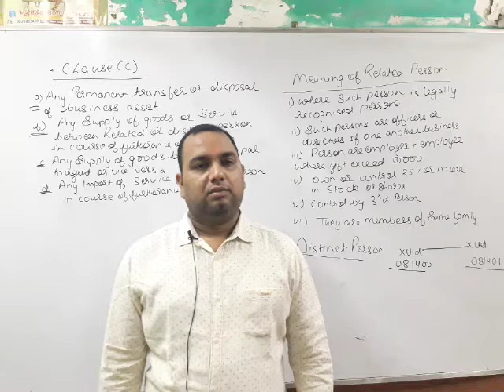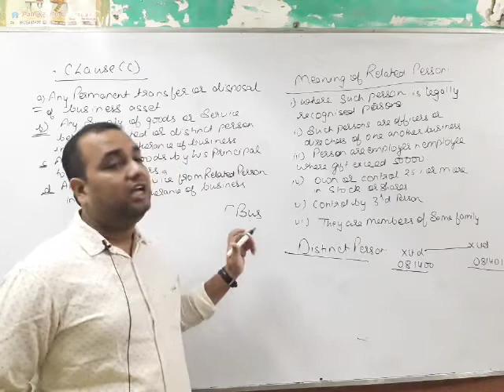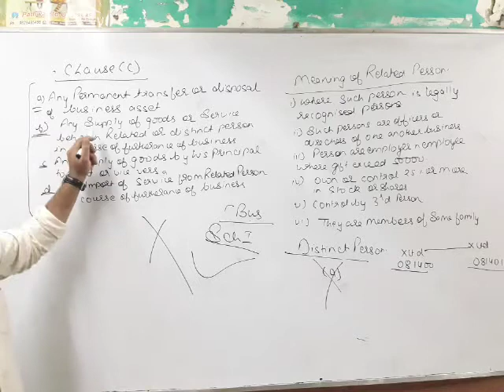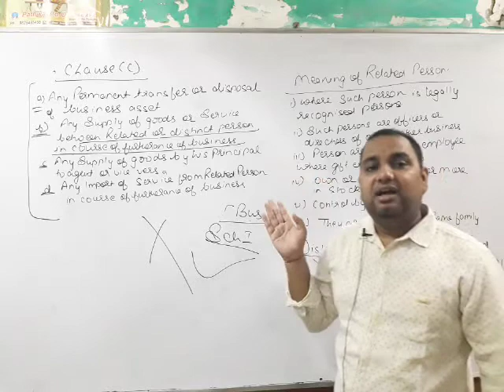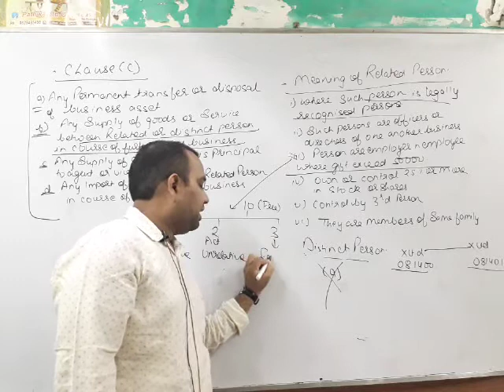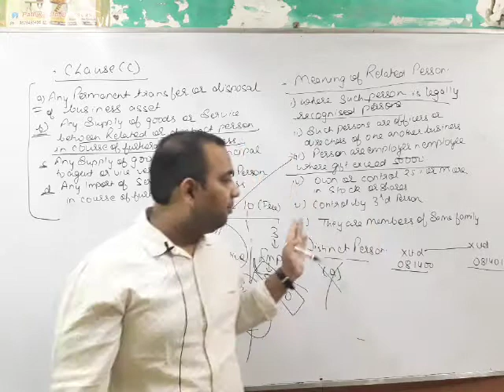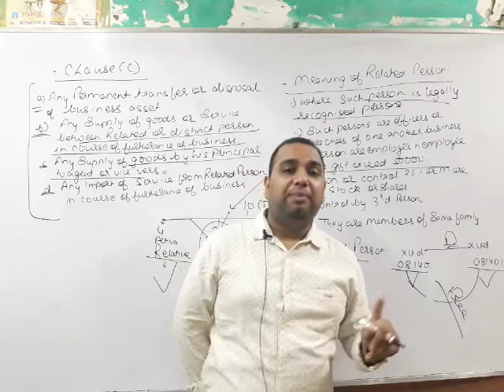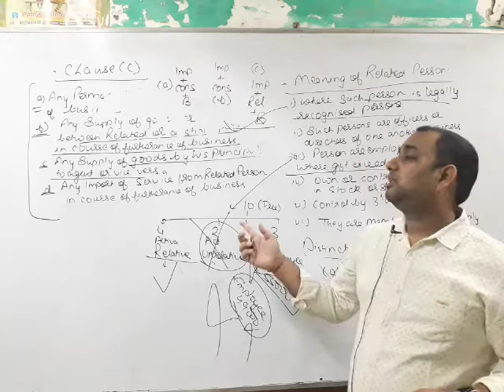Gst part 8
Clause c